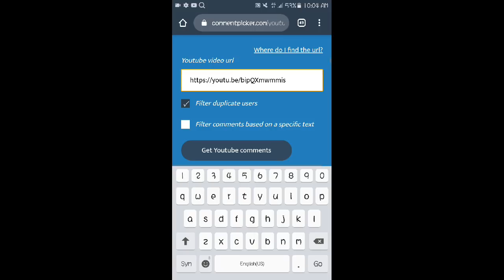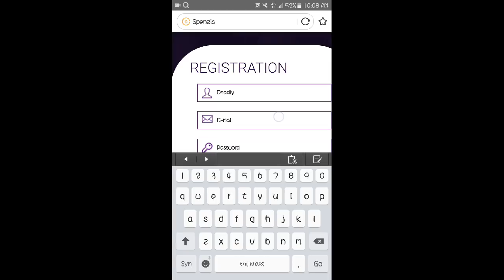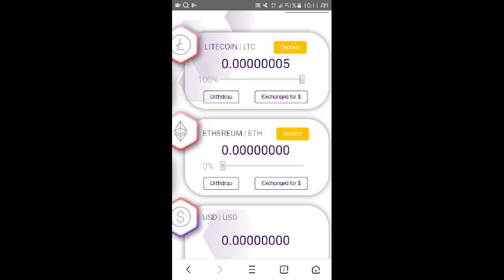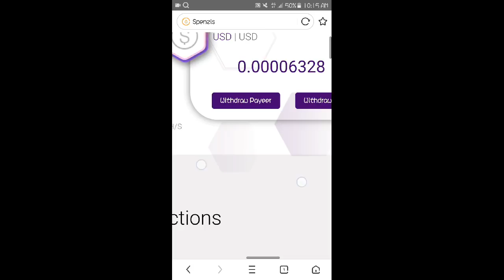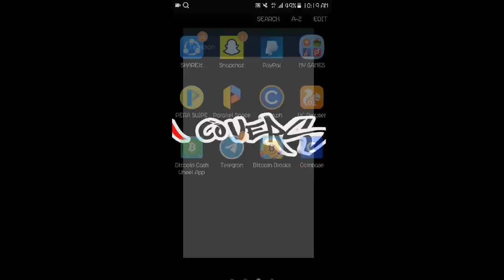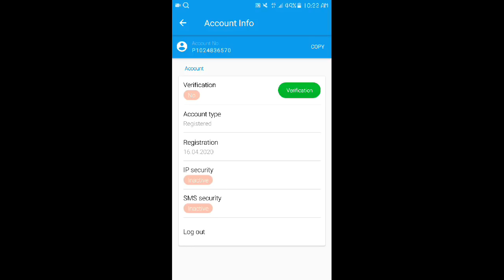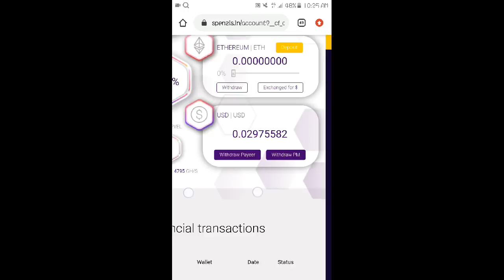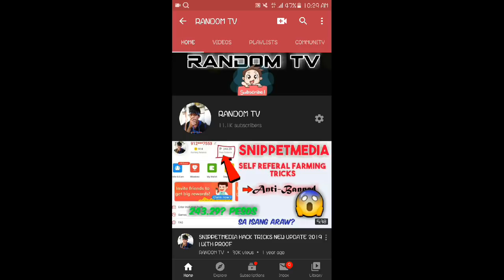Libreng 500 peso Load! | New Bitcoin Mining Site 2020 | Kumita kahit offline | Legit amd Easy to use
New Bitcoin Mining Site | Review ko muna ito sa inyo mga lods pero active po ang admin ng site

(Other App to Earn FREELOAD OR MONEY 👇👇)

👉SnippetMedia:::
Code:143840